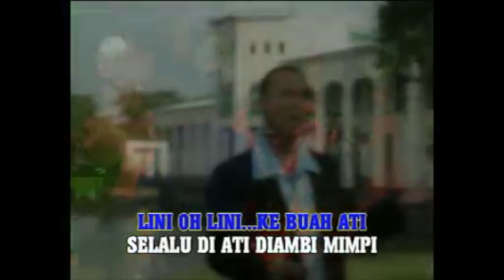LINI OH LINI _DAT SEJILI(KARAOKE VERSION)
Remastered : Lagu ka udah pansut ba taun 2011 : Album kompilasi MTV OCHSP Vol1. REMIX VERSION

Leka & Tiun : Dat Sejili
Music Arranger : Oliver OCHSP
Guitarwork: Oliver OCHSP

*RE-MASTERING
Music in this video
Song      : LINI OH LINI(KARAOKE VERSION)
Artist     : DAT SEJILI
Category
Music